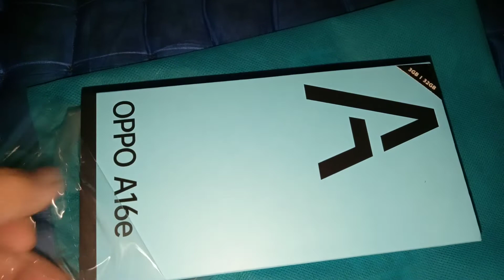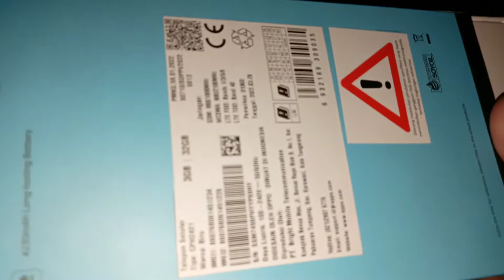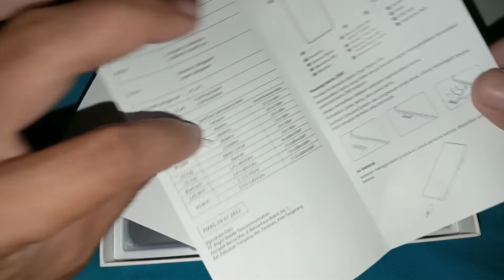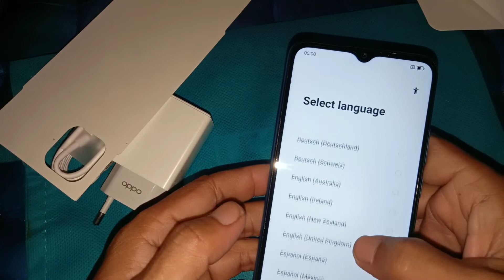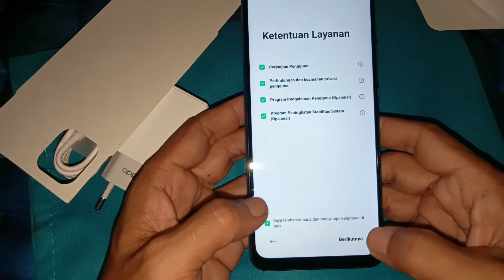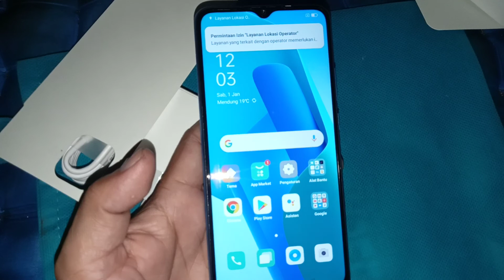UNBOXING HP OPPO A16